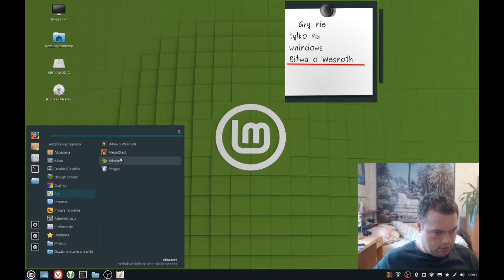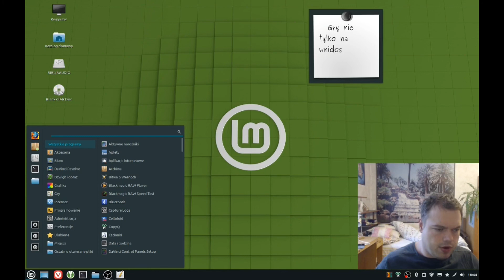Bitwa o Wesnoth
Battle for Wesnoth – strategiczna gra turowa z elementami gry fabularnej w stylistyce fantasy. Rozprowadzana jest na licencji GNU GPL. Działa na systemach  Microsoft Windows, macOS, iOS, BeOS, Solaris, GNU/Linux, FreeBSD i OpenBSD.
Rozdziały
Inro 0:00
Część 1 0:51
Część 2  9:23

Gra Dostępna na Platformie Steam
Fanpege